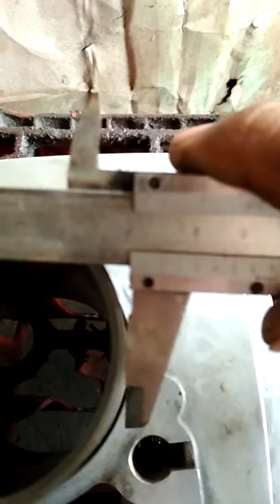review blok piston thunder 125 bore up 150cc harian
liner biring baru diameter luar 69,5mm
diameter dalem 62,5mm
piston pake satria f150
papas kepala piston 2mm
coak kepala piston
bubut dinding piston menyesuaikan jalur oli

video ramutu lan ra saru